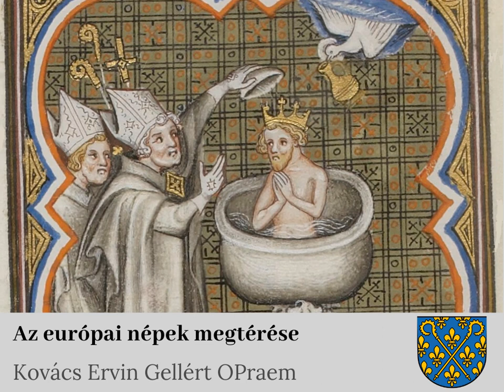Kovács Ervin Gellért OPraem: Az európai népek megtérése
Téma: az európai népek keresztény hitre térése.
Kovács Ervin Gellért premontrei atya előadása, melyet 2017. február 15-én tartott a pesti ferencesek közösségi termében.